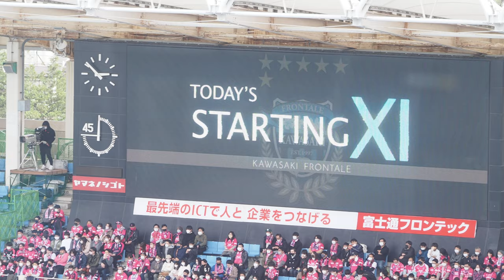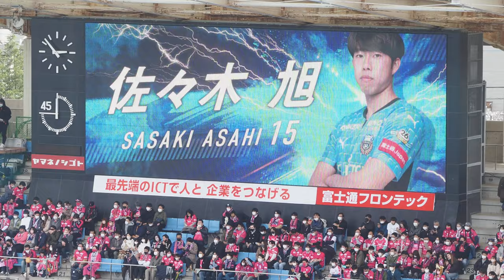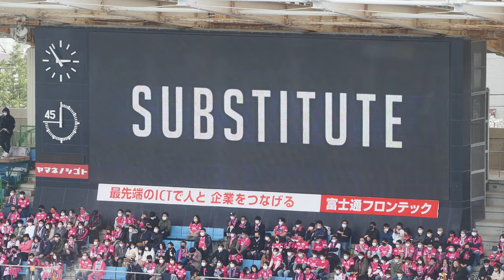【2022/04/02】川崎フロンターレ選手紹介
Date:2022/04/02(Sat)
Place:等々力陸上競技場
2022明治安田生命J1リーグ 第6節 川崎フロンターレ vs セレッソ大阪
川崎フロンターレの選手紹介